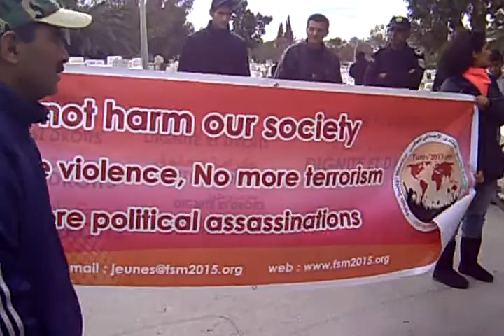à la mémoire de Chokri Belaid 2015-02-06